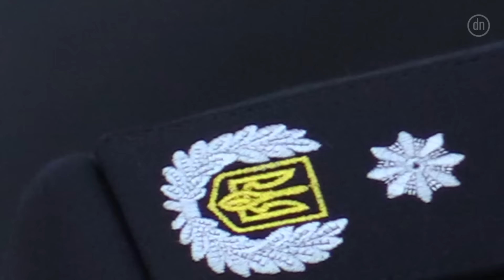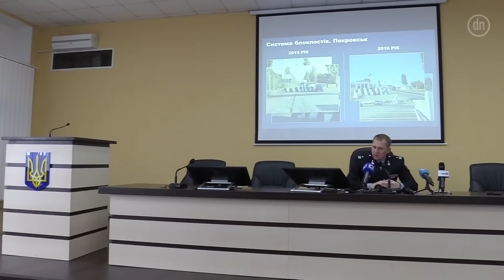Аброськин о преступлениях в "серой зоне" и контрабанде оружия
17 ноября 2016 г., Мариуполь. Видео: Екатерина Ковальчук

Cотрудники полиции не могут раскрыть все преступления, которые совершаются на линии разграничения, в так называемой серой  зоне. Об этом заявил  Вячеслав Аброськин.

Также Начальник Нацполиции в Донецкой области сообщил, что в 2016 году участились случаи контрабанды оружия.

Он отметил, что чаще всего это люди, которые представляются волонтерами или бывшие военнослужащие, которые, по их словам, просто забыли выложить боеприпасы.Поддержать проект финансово